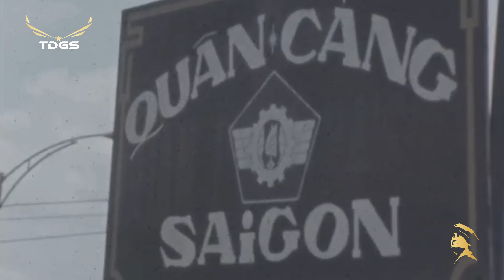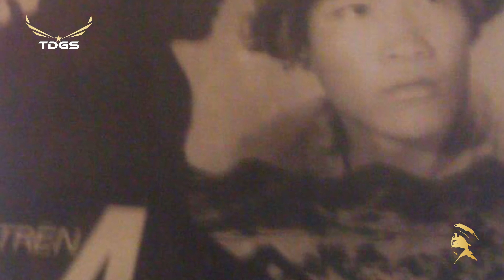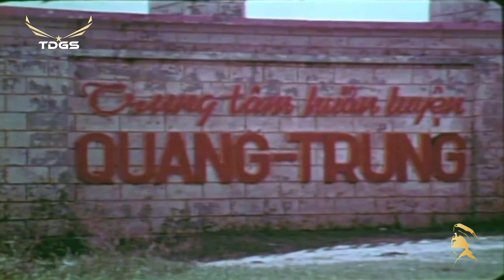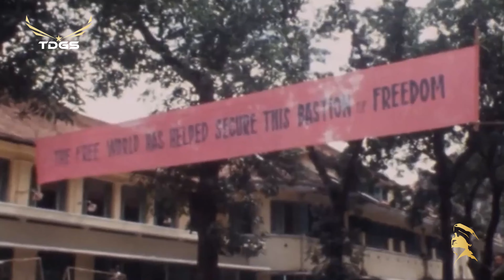NGƯỜI TÌNH – Băng Tâm | 30 Bài Nhạc Vàng Bolero Xưa Chọn Lọc Hay Nhất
Danh sách bài hát:
00:00:00 1. Người Tình (Phương Kim) – Băng Tâm
00:05:00 2. Đôi Ngã Đôi Ta (Trần Thiện Thanh) – Chế Linh, Phương Dung
00:10:04 3. Tuyết Lạnh (Châu Kỳ) - Trình bày: Tuấn Vũ, Phương Hồng Quế
00:13:48 4. Nửa Đêm Ngoài Phố (Trúc Phương) - Thanh Thúy
00:18:53 5. Lời Chinh Nhân (Bảo Thu) - Trường Vũ
00:24:23 6. Biển Mặn (Trần Thiện Thanh) - Nhật Trường
00:30:29 7. Một Người Đi (Mai Châu) - Đan Nguyên, Hà Thanh Xuân
00:35:45 8. Biết Đến Bao Giờ (Lam Phương) – Tuấn Vũ, Hà Thanh Xuân
00:39:33 9. Nỗi Buồn Hoa Phượng (Thanh Sơn) – Thanh Tuyền
00:43:32 10. LK Sương Lạnh Chiều Đông, Kể Chuyện Trong Đêm (Mạnh Phát, Hoàng Trang) – Thanh Tuyền, Ngọc Huyền
00:50:00 11. Hái Hoa Rừng Cho Em (Trương Hoàng Xuân) - Chế Linh, Thiên Trang
00:55:58 12. Hai Mùa Noel (Đài Phương Trang) - Mạnh Đình, Như Quỳnh
01:03:04 13. Ba Tháng Quân Trường (Hoài Nam) - Trường Vũ
01:07:49 14. Một Ngày Vui Mùa Đông (Lê Uyên Phương) - Thanh Lan
01:12:35 15. Gửi Về Anh (Đỗ Thu) - Như Quỳnh
01:17:26 16. Nửa Đêm Ngoài Phố (Trúc Phương) - Thanh Thúy
01:22:31 17. Chiếc Áo Dài Quê Hương (Hoàng Thanh Tâm) - Mạnh Đình
01:26:56 18. LK Khi Em Nhìn Anh, Nếu Em Về Bên Anh (Y Vân, Huỳnh Anh, Thanh Sơn) - Ngọc Minh, Thanh Phong
01:31:31 19. Tôi Muốn Làm Cánh Chim Trời (Linh Giang) - Nini
01:35:11 20. Vườn Tao Ngộ (Khánh Băng) - Tuấn Vũ, Sơn Tuyền
01:40:29 21. Về Dưới Mái Nhà (Xuân Tiên, Y Vân) – Thanh Tuyền
01:44:49 22. Lá Thư Trần Thế (Hoài Linh) - Đan Nguyên
01:50:08 23. Hái Hoa Rừng Cho Em (Trương Hoàng Xuân) - Chế Linh, Thiên Trang
01:56:06 24. Chuyện Hoa Sim (Anh Bằng) - Đan Nguyên
02:01:36 25. Người Xa Về Thành Phố (Trúc Phương) – Đặng Thế Luân
02:05:03 26. Tình Lỡ (Thanh Bình) - Hồ Hoàng Yến
02:09:56 27. Anh Về Với Em (Trần Thiện Thanh) - Thanh Phong, Ngọc Minh
02:15:38 28. Nhịp Cầu Tri  m (Hoài Linh) – Tuấn Vũ, Mỹ Huyền
02:20:19 29. Trên Bốn Vùng Chiến Thuật (Trúc Phương) – Chế Linh